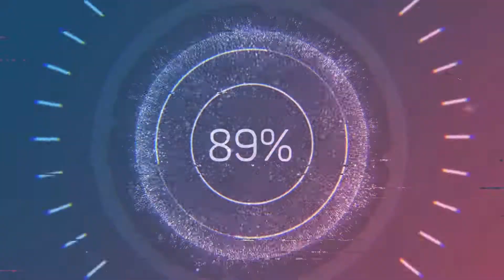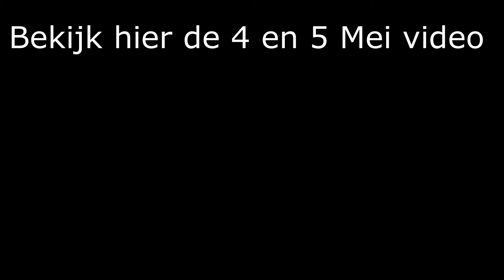wandelen en 4 mei Vredens vuur opnamens maken voor 4 en 5 mei weekvlog 14